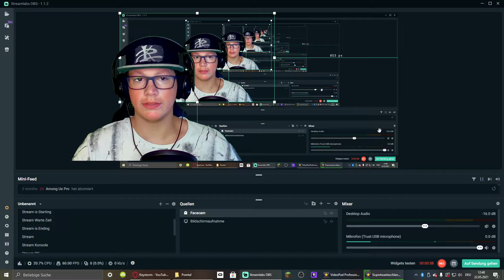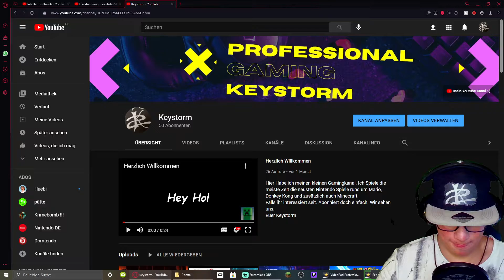Vielen Dank für 50 Abonennten!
50 Abonennten 50!!!

Sorry das meine Stimme so leise ist aber ich war echt stark emotional mitgezogen!

Vielen Dank an jeden von euch